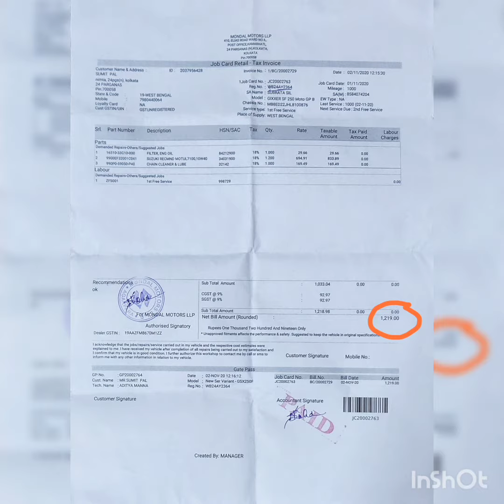SUZUKI GIXXER 250 sf bs6 # tyre hugger & saree guard removed & 1ST service cost details.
SUZUKI GIXXER 250 sf motogp edition modification.  # tyre hugger & saree guard removed.
see the new look..
Suzuki has introduced new colours for its Gixxer and Gixxer SF range. Suzuki has hiked the prices of the Gixxer SF 250 for the first time since its launch back in May. The bike is now prices starting at Rs 1,76,140, making it Rs 2,140 more expensive than before. The bikes were supposed to have been launched earlier in the year but due to the COVID-19 enforced lockdown, the plans had to be pushed forwards. Nevertheless, the BS6 Gixxer SF 250 was launched at Rs 1,74,000 for the regular colours while the MotoGP livery was Rs 1,74,900 (all prices, ex-showroom Delhi).

The Gixxer SF 250 is powered by a 249cc, single-cylinder, fuel-injected, BS6-compliant engine which makes 26.5PS of power and 22.2Nm (0.4Nm down), mated to a 6-speed gearbox. It features a telescopic fork up front and a monoshock at the rear. In terms of features, it gets an LED headlight, dual-channel ABS, split seat and clip-on handlebars.

The Gixxer SF 250 BS6 competes with the KTM RC 200 BS6 priced at Rs 2.00 lakh (ex-showroom Delhi).

check out the links for the details.